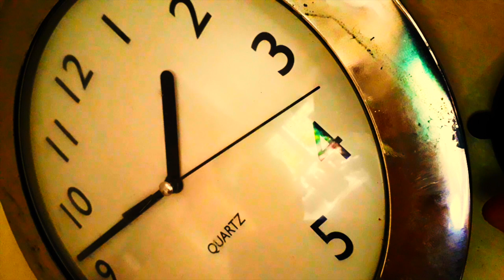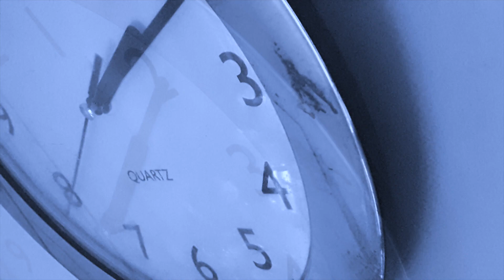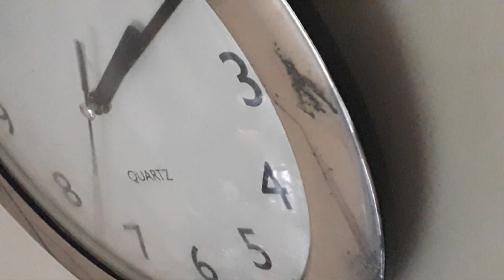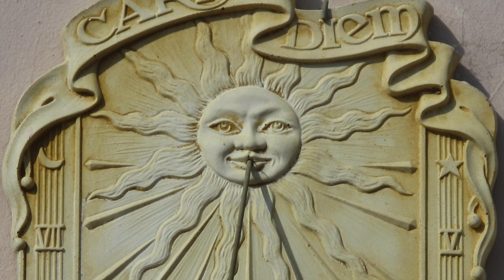Old Father Time by John Villiers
Old Father Time. The first single from the album, Spellbound, by John Villiers - due out later in the year on Into The Red Records - London.

Available from all your favourite online distributors

Don't waste time, it moves faster than you think...

All pictures used have been obtained under CC (I hope) and ITR - London make no claims to owning their copyright in this video, so if you see an image you like, help yourself and then check out the credits.

These include:

Hanged man - Victor Hugo (MET MofA)Hanged Man - Henri de Toulouse-Lautrec
Hanged Man - attrib. Francisco de Goya (MET MofA)The Hour Glass - Evelyn De Morgan
Self-Portrait With Hourglass and Skull - Johann Zoffany
Vanitas Still Life With Skull and Hourglass - Adriaen Coorte

Paintings by artist Andy Parker used by kind permission